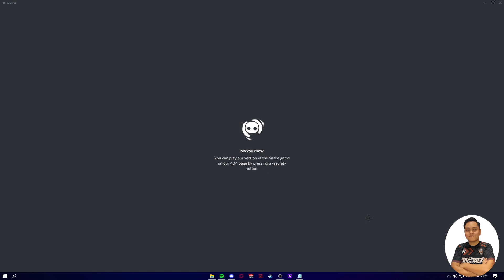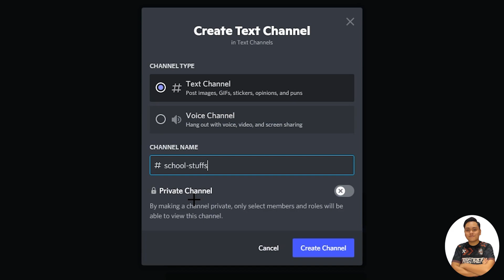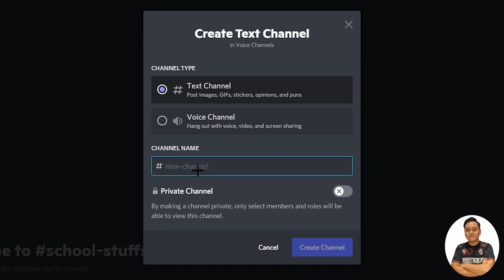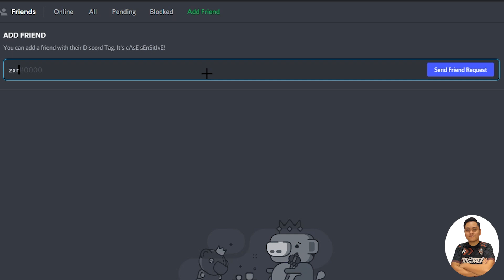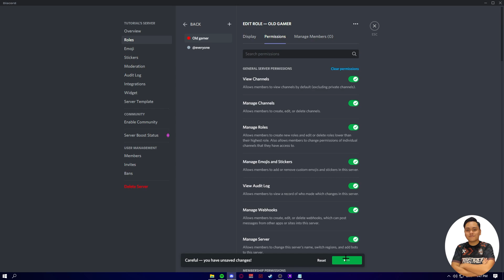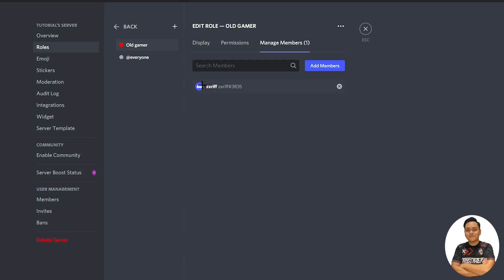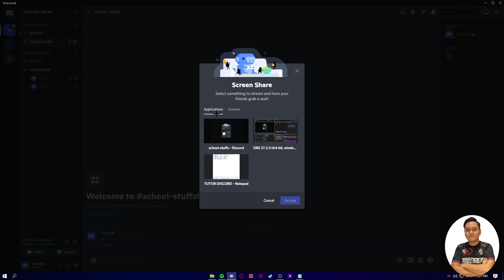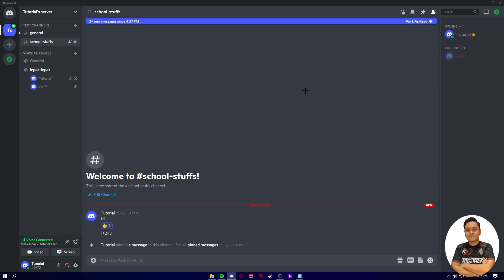Beginner's Guide to Discord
Slot pertama Learn with Briged pada minggu ini dengan tajuk Beginner's Guide to Discord!

Discord is a free voice, video, and text chat app that's used by tens of millions of people ages 13+ to talk and hang out with their communities and friends. People use Discord daily to talk about many things, ranging from art projects and family trips to homework and mental health support.